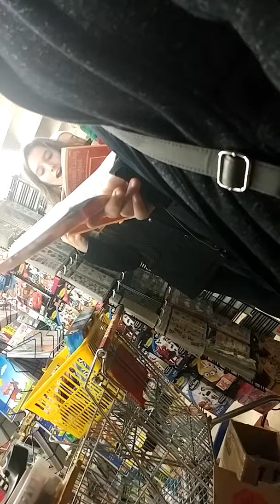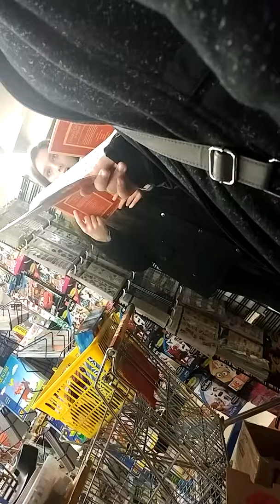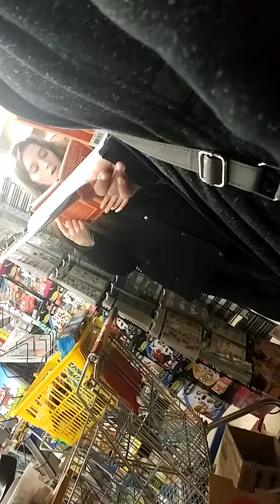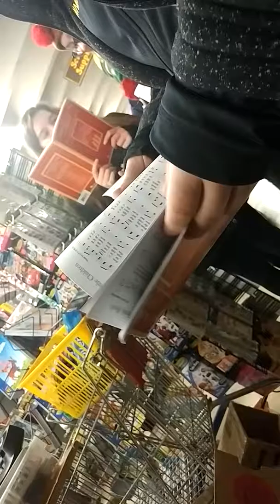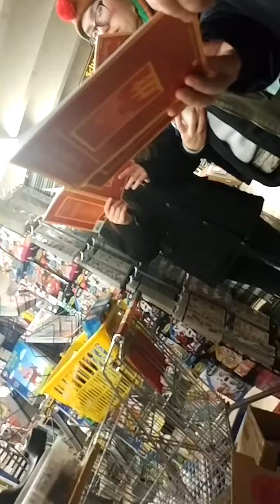Caroling at Evan's General Store